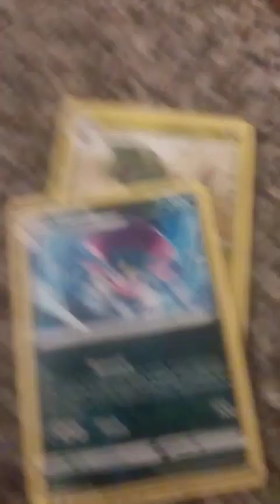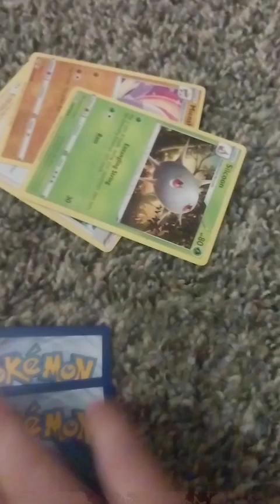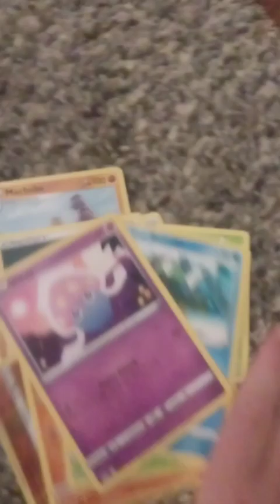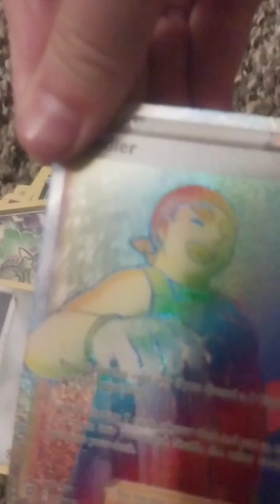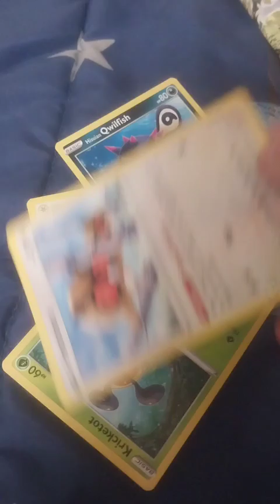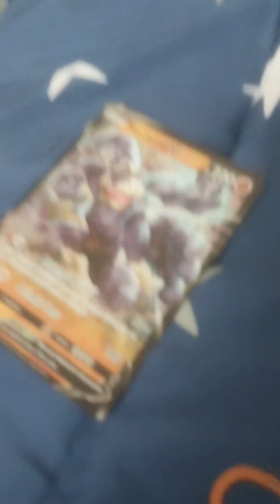pokemon sorry for the backround sound tried covering it